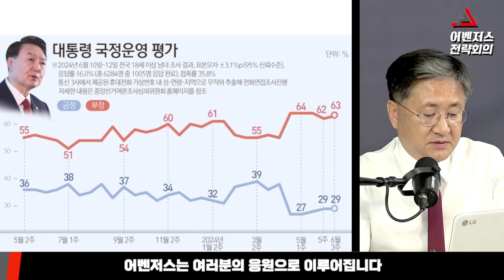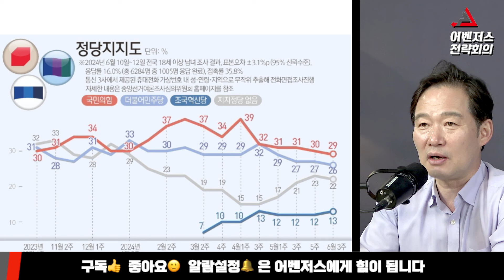문다혜 가족, 이상직 측에 2억 넘게 받어 - 6월 13일 clip